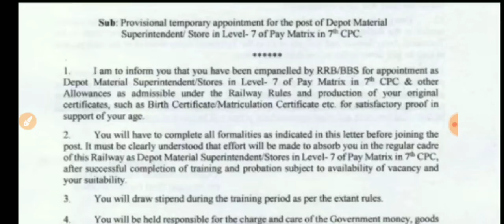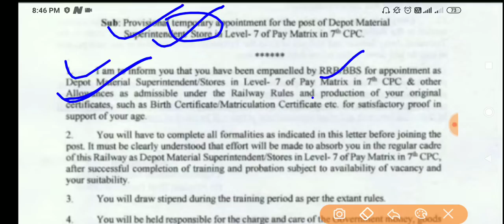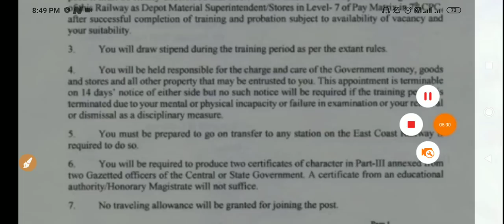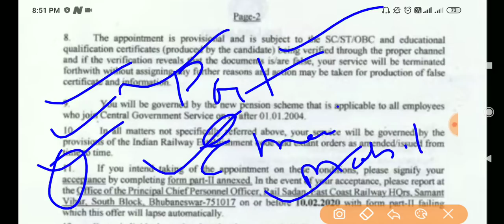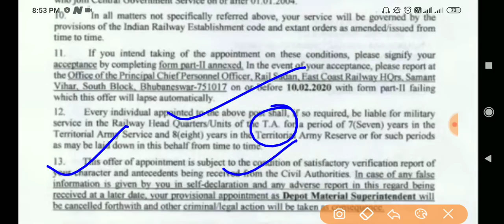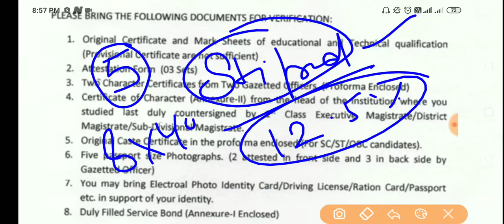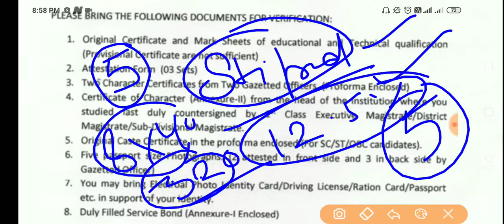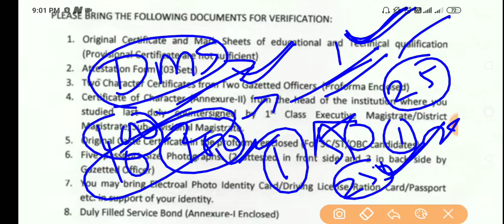FIRST JOINING LETTER OF RRB JE , MUST WATCH, VERY IMPORTANT DOCUMENTS FOR JOINING